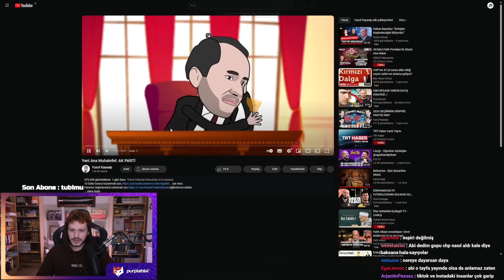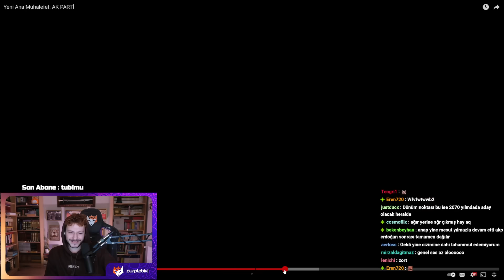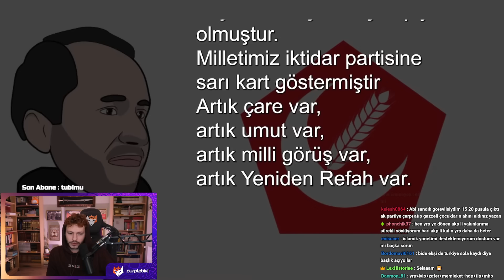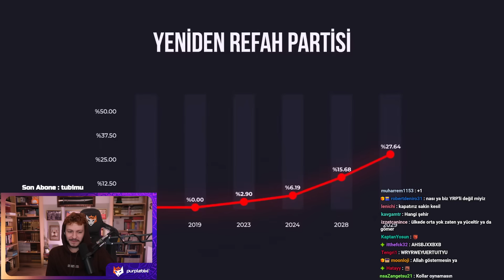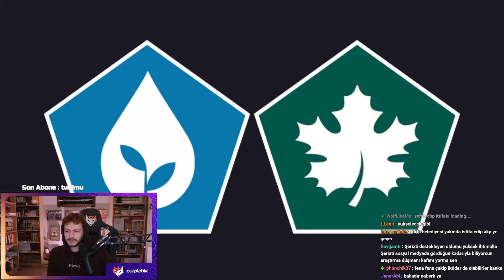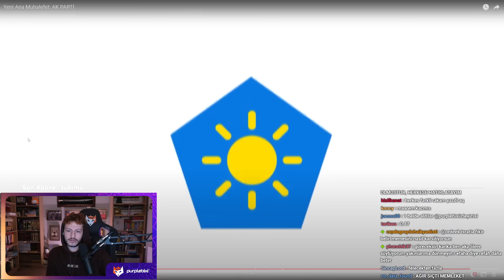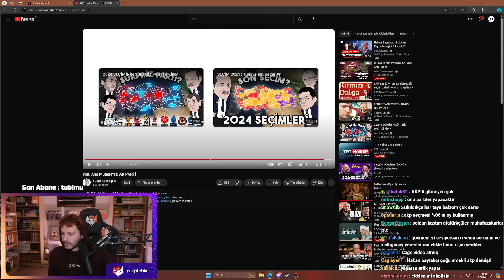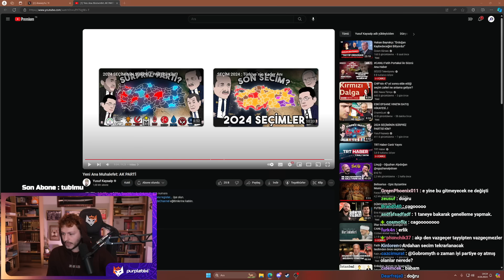PurpleBixi Yeni Muhalefet AKPARTİ - @YusufKayaalp izliyor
PurpleBixi Yeni Muhalefet AKPARTİ - Yusuf Kayaalp izliyor

x.04.2024 tarihindeki yayından